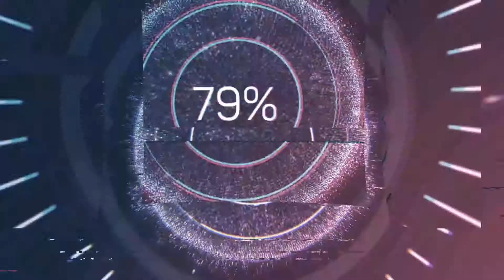結婚照拍攝過程 花絮4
結婚照拍攝過程 花絮